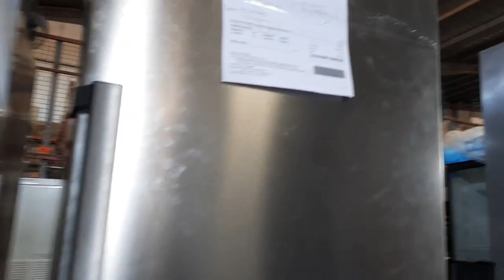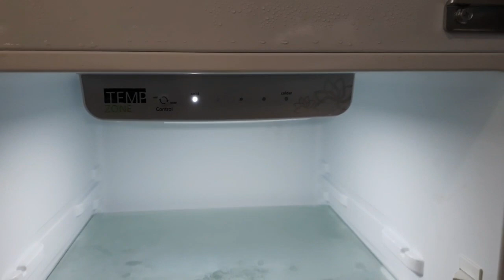No Frost VS Direct Cooling Which best? tagalog expalantion